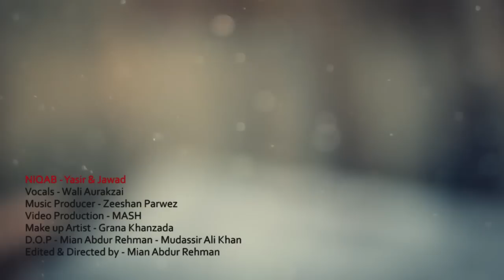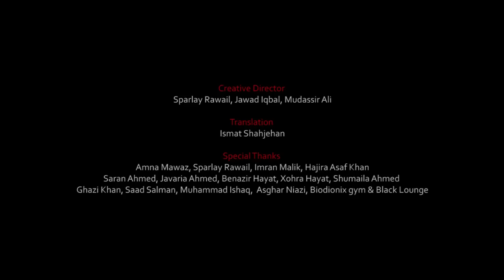NIQAB - Yasir & Jawad - New Pashto Song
NIQAB - Yasir and Jawad, New Pashto Song
Pushto Song 2015